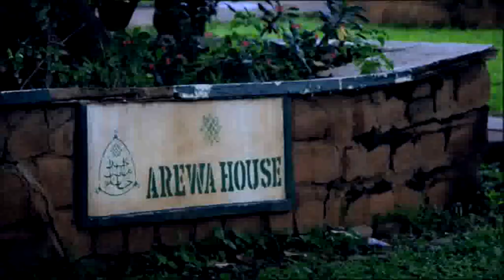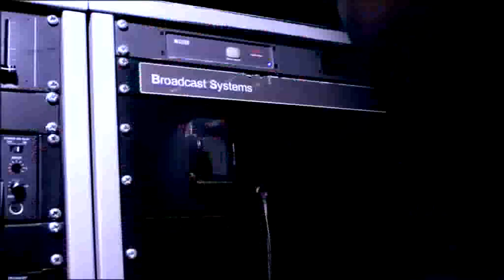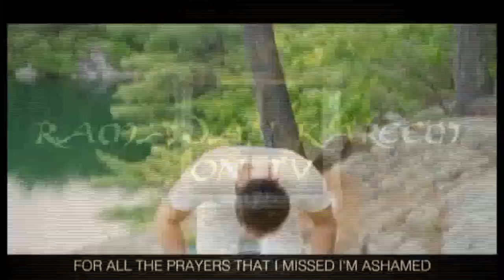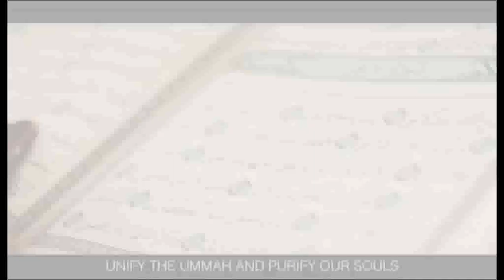DIALOGUE 29TH MAY, 2017 (PART II)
DIALOGUE WITH TOYIN ALABI AND SHAFIU SULEIMAN WITH SOME GUESTS (DEMOCRACY DAY EDITION)